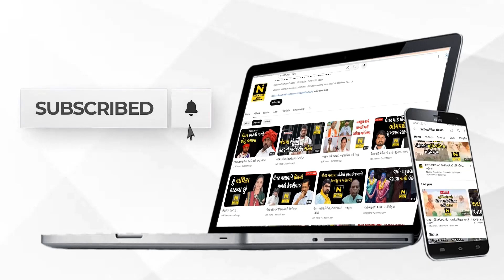"સત્વા" સાથે પુરપાટ દોડતી સમિધા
યુવાનો રાષ્ટ્રની મૂડી છે. અને મોટાભાગના યુવાનો પોતાની શક્તિ દારૂ તેમજ ડ્રગ્સની પાછળ વેડફી નાંખે છે. ત્યારે યુવાનો વ્યસનમુક્ત બને અને પોતાની શક્તિનો ઉપયોગ દેશના સર્વાંગી વિકાસ માટે કરે તેવા સંદેશા સાથે વડોદરાની ૧૭ વર્ષીય સમિધા પટેલે કશ્મીરથી કન્યાકુમારી સુધી સાયકલિંગ કરીને ખેડાણ ખેડ્યું છે. નાનપણથીજ સાયકલિંગનો અંતર કાપતી સમિધા પટેલ ભારતની પ્રથમ છોકરી છે. ૮  વર્ષથી વયથીજ ટ્રેકિંગ શરુ કરનાર સમિધાએ છાણી કન્યા શાળામાં અભ્યાસ કર્યો છે. સમિધાના પિતા મનાલીથી લેહ લદાખ નો પ્રવાસ બાઈક પર ખેડી રહ્યા હતા, ત્યારથીજ સમિધાએ પણ ત્યારથી જ પોતાનું સ્વપ્ન પૂરું કરવાનો પુરુષાર્થ કર્યો. સમિધાએ હાલમાં કાશ્મીર થી કન્યાકુમારી સુધીની   કુલ 3763 કિ.મીનો અંતર કાપી 16 દિવસ અને 9 કલાકમાં પૂર્ણ કરેલ છે. સમિધાની યાત્રા અંડર - 18 માં વર્લ્ડ રેકોર્ડ નોંધાયો છે. સમિધા  કાશ્મીર થી કન્યાકુમારી  સાયકલ યાત્રા કરવાવાળી સૌથી તરુણ યુવતી છે. આ પહેલા પણ સમિધા ૧૨ વર્ષની વયે  હિમાલયના ૧૮,૩૮૦ ફૂટ ઊંચા આવેલા શિખર ખારદુંગ - લા પર સાયકલ લઈને પહોંચી હતી.  મનાલીથી લેહ લદ્દાખ સાયકલ દ્વારા પ્રવાસ ખેડીને સમિધાએ વ્યસન મુક્તિને સંદેશો આપ્યો છે. વધુમાં સમિધા  શાસ્ત્રીય નૃત્ય ભરતનાટ્યમમાં પણ પારંગત છે. ખારદુંગ - લા શિખરને સર કરવા ૧૮૩૮૦ ફૂટની ઊંચાઈ પર પહોંચવા માટે  ૫૧૭ કિમીનું અંતર કાપી પ્રેક્ટિસ કરી છે. તેના માટે તે એક મહિનાથી સાયકલ ચલાવવાની પ્રેક્ટિસ કરી રહી હતી. દરરોજ ૪૦ કિમી અને રવિવારે ૮૦ કિમી સુધી પિતા સાથે સાયકલ ચલાવે છે. સમિધાની 'સત્યા' સાયકલ પર વ્યસનમુક્તિના સંદેશા સાથેનું બોર્ડ સાથે હોય છે. સાયકલ સત્યના માર્ગ પર લઈ જતી હોવાથી તેનું નામ  'સત્યા' રાખેલ છે. જેમાં આગળ તેણે વ્યસનમુક્તિના સંદેશા સાથેનું બોર્ડ લગાવ્યું છે.